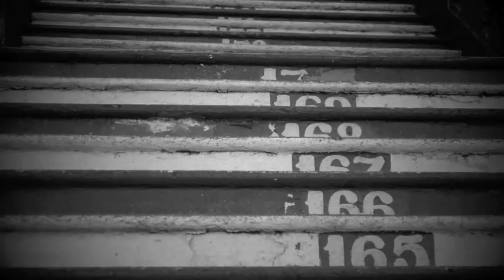Media - The Journey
Media Course assignment for Marc Boumeester. Halie Zhan.